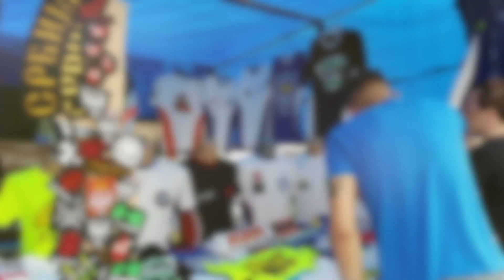Moto Susret Sremska Mitrovica 2018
Moto Susret Sremska Mitrovica 2018, Moto Club Srem.
Snimanje Dronom.